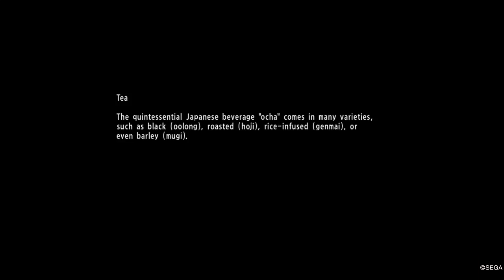YAKUZA 6: The Song of Life pt 78